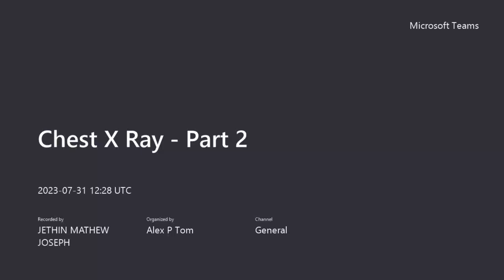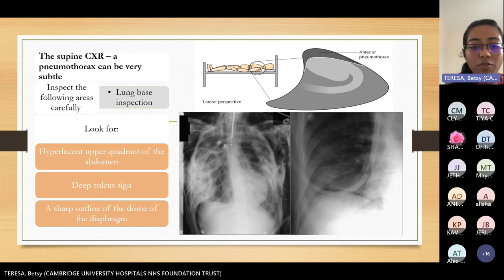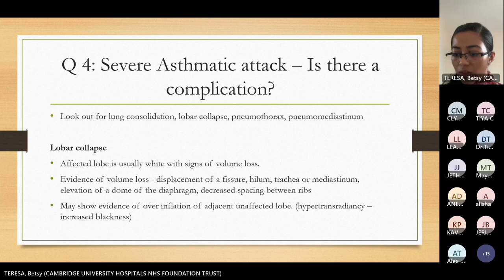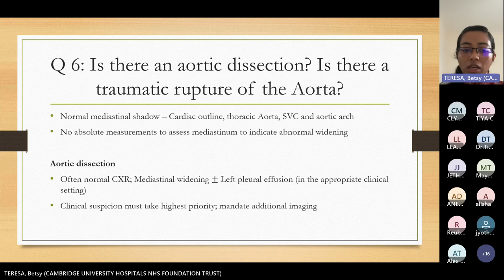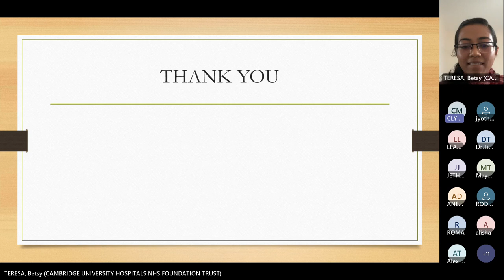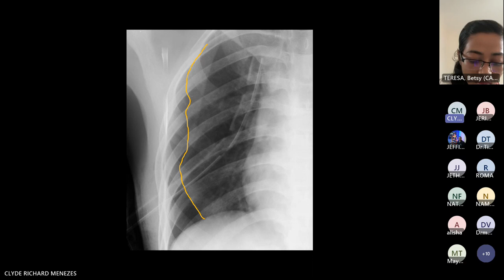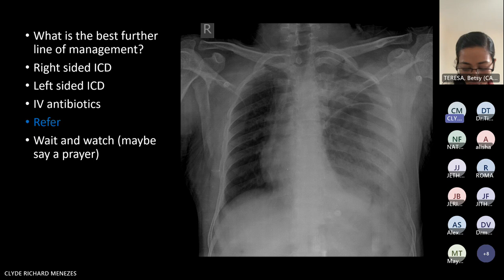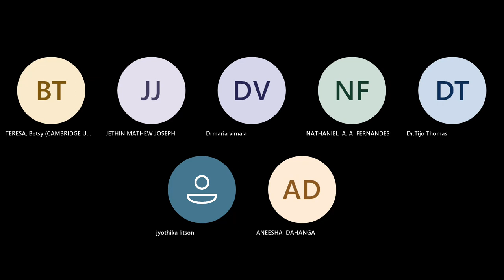2 CXR interpretation a structured approach